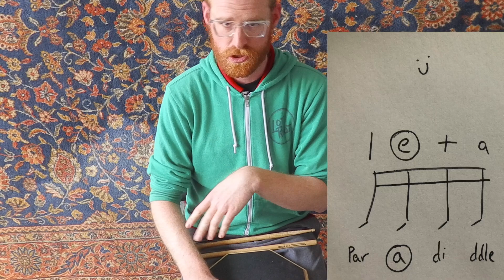The proper way to practice paradiddles... get out of your own way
So many young drummers play paradiddles with a clunky feel. This is why!

Learn the four different types of strokes: Full Down Tap Up (i'll do a video on these later)

Once you apply these strokes to your drumming, the doors will start opening. We hit walls when it comes to speed and often it is because we are stuck in the wrong stick position. If you work your rudiments with the proper drum stick strokes, you will be able to play smoother and faster.

Paradiddles are such a fun rudiment to play on your kit, snare drum, practice pad, whatever... but if you cant crank them, you get bored. In order to play them smooth and fast, you need to lift the stick IMMEDIATELY after playing the second partial. Now you are ready for the next down stroke. BOOM... paradiddles.

Ludwig Drums Breakbeats by Questlove
Zildjian Flat Ride
K Custom Special Dry
Big Fat Snare Drum Original 14"
Meinl Drum Honey (mutes)
Meinl Trash
Drum Tacs
Low Boy Beater
Innovative Percussion Hybrids
Blue Jays Hat
Aquarian Bass Head